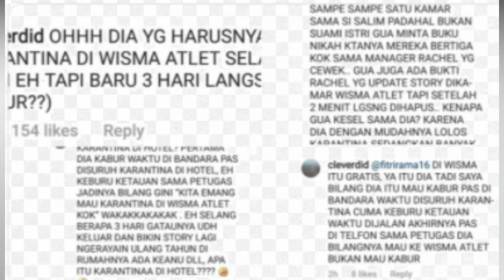DI NYINYIR NITIZEN KABUR SAAT KARANTINA, RACHEL VENYA & SALIM 3 HARI DI WISMA ATLET KETAUAN BOHONG